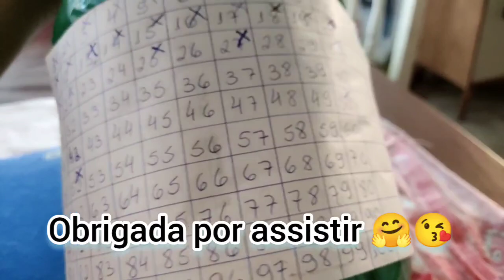A importância de juntar dinheiro 💰 o cofre salvou meu mês de janeiro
Olá gente tudo bom com vocês 🤗😘

🔴 Si-isncreve no canal ✅
🔴 Compartilhe ✅